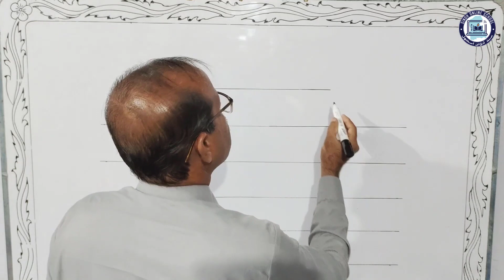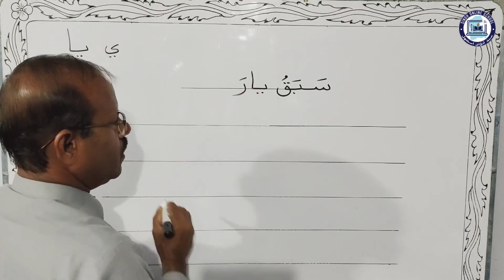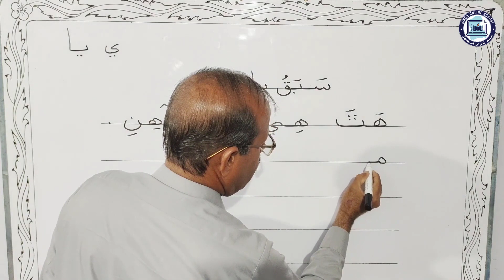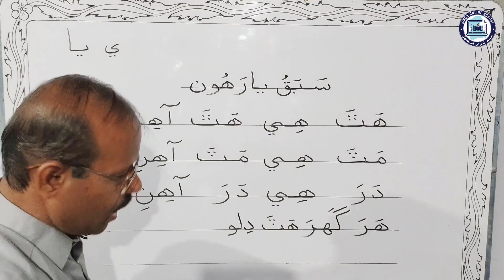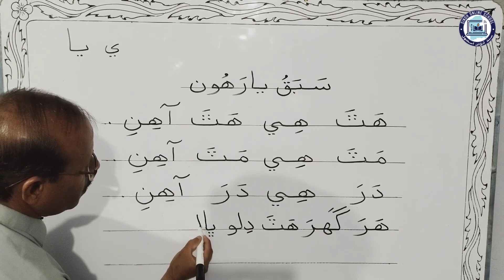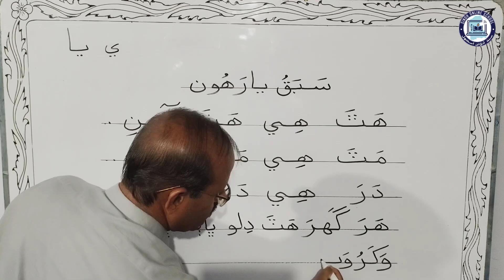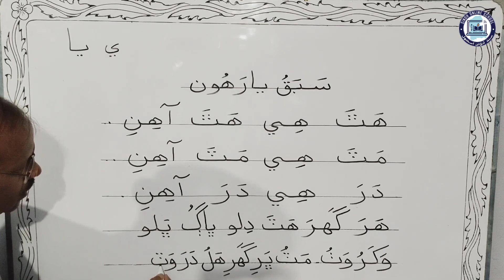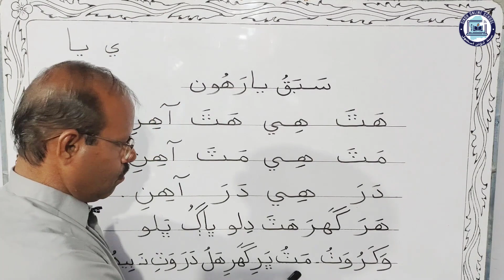Writing activity | Sindhi Barano Kitab Class 1 | Lesson 11 part 2 | Sindh Online School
Sindhi Barano Kitab for Class 1 (Sindh Text Book Board)
Writing activity

Offered by Sindh Online School in collaboration with Thar Education YouTube Channel